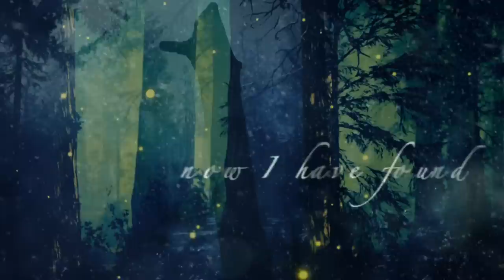Eye of Melian - The Bell (Official Video)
The Bell is the very first single from Eye of Melian’s debut album "Legends of Light".
'Legends of Light' was released on June 21, 2022.

Come wander a star-less void, find solace in a silent snow-covered forest, and sail past the edge of the map.  This is Eye of Melian.

Highly influenced by fantasy movie-score music and Tolkien-type and other fantasy lyrical themes, the music can be described as ethereal and symphonic - unfolding epic and elegant storyscapes in the mind.

Join the EoM email Fellowship (newsletter) to stay in the loop on exciting news and announcements

Lyrics by Robin La Joy
Vocals by Johanna Kurkela
Arrangements by Mikko P. Mustonen

Video by Oliver D Price at Video Ink Ltd.

LYRICS for those who like to read them all at once:  :)

The bell tolls

Hidden from noise and the cruel wind
A place of solace now I have found
My weary mind rests to the toll of
The bell of time to which we’re bound

The bell keeps on tolling
On graves snow keeps falling

None can escape the hand of time always pushing on, not on this side of (life)
Life is a river without banks always flowing on, no way to get out and back (in)
In this place of remembrance, the silent graves tell the tale of how we used our (time)
Time in this place of deliverance, a memory marked by the tolling of the bell

Time will keep on turning
While our candle’s burning

Time is a wind gaining speed and always rushing on, driving us forward like (snow)
Snow will keep falling on these stones oh so quietly, whispering of all that lies (within)
Within this place of remembrance, the silent graves tell the tale of how we used our (time)

Life is a river without banks always flowing on
Life is a clock without a key always ticking on